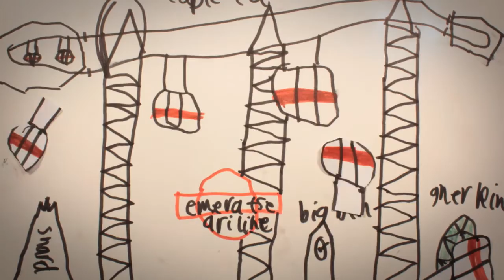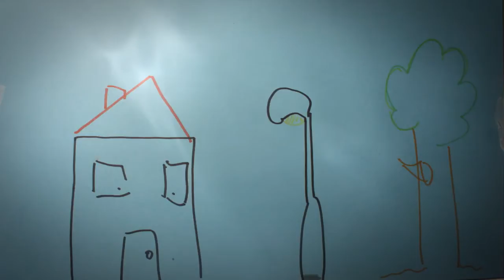Family Animation Activity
Over the 2015 Easter Holidays, families visiting the Museum worked with film company Reimagine to create short animations inspired by the new All Aboard Family Play Zone and Museum collections.  This highlights film shows just a few of our favourite clips.